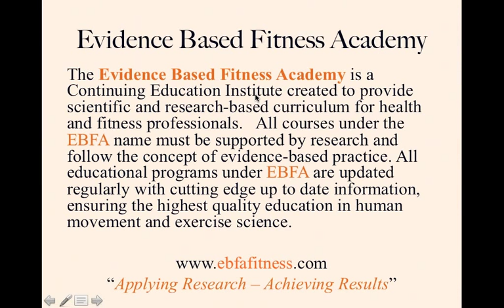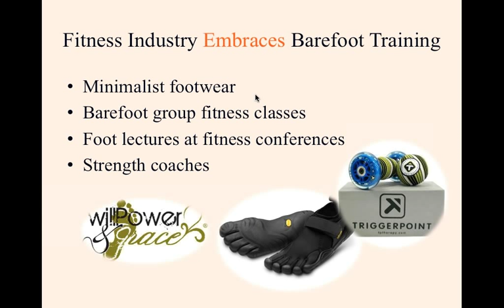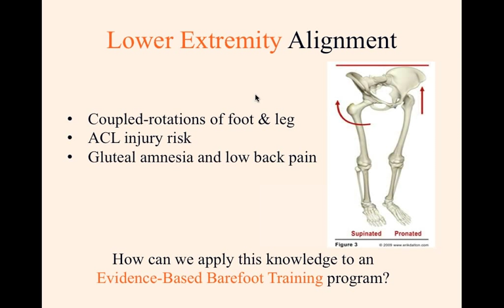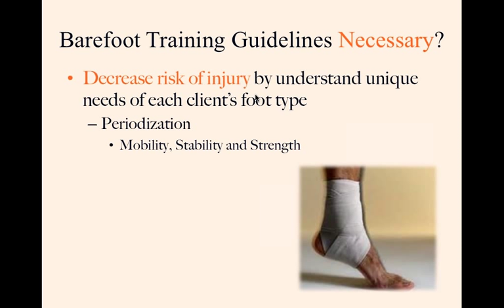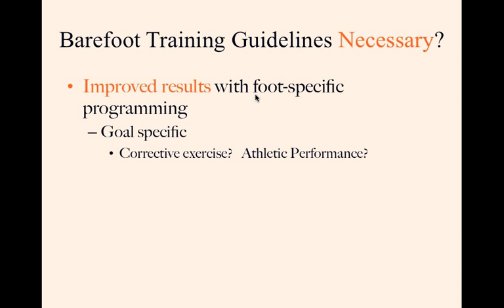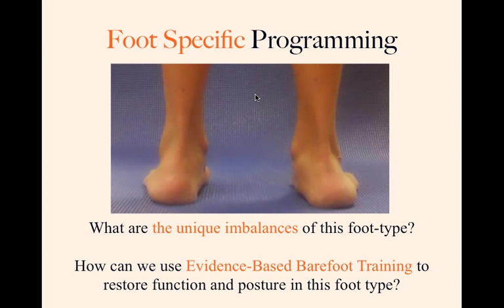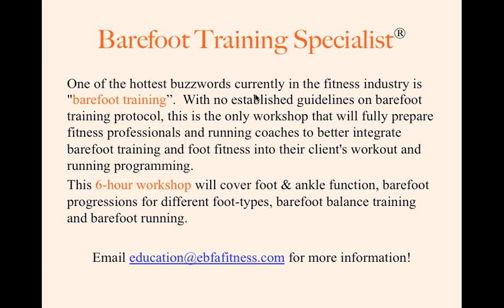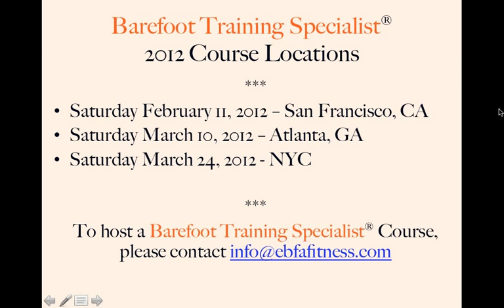Barefoot Training Guidelines. Are they necessary? with Dr Emily Splichal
Join Dr Emily Splichal, Podiatrist & Founder of the Evidence-Based Fitness Academy for this FREE 20 minute Webinar.  Learn about the exciting new Barefoot Training Specialist® course from EBFA and how you can be at the forefront of the barefoot training movement.

Through proper, effective and foot-type specific barefoot programming you can change the way you look at movement patterns and mobility.